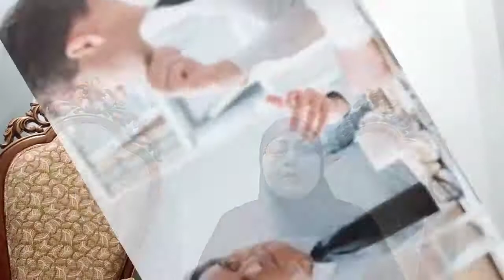شخصیت پہچاننے کی پانچ علامات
The video is about the five main signs to judge a personality that How can we judge the good and bad signs of a personality not only ourselves but also the other people.

First sign is respect. It is a basic human need at an individual level and so is also a basic human right at a social level.
Respect means the way you treat yourself and others. Respect is expressed as a decent, moral and ethical behavior, towards each other by individuals in a population.
After giving respect to a person he respects you most than before means he is a good personality.

Second sign is regarding freedom.Give free hand to a person after that if he works for the betterment of your life, business, personality he is a good personality if not then he is not having a great personality.

Third sign is to judge the people is that take a meal with them.if a person don't care about you during eating the meal he has not a great personality. He is selfish and careless person so avoid a such personality.

Fourth sign is regarding to check the personality is taking advice from them. If he is a good personality he will give you the best ideas. If he is not a such personality he will misguide and mislead you.

Fifth sign to judge the personality is to criticize him. If he will be a noble person he will listen to you with patient. If he is not, he will start to quarrel with you even to abuse you.

These five signs are also useful for our own personalities too.
We may check ourselves through these five signs.